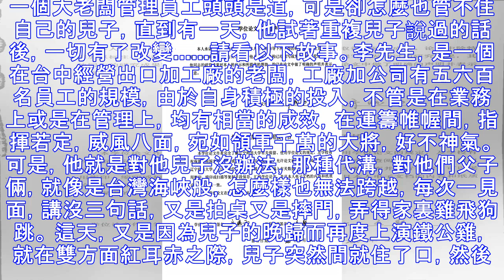《重複》一次別人的話